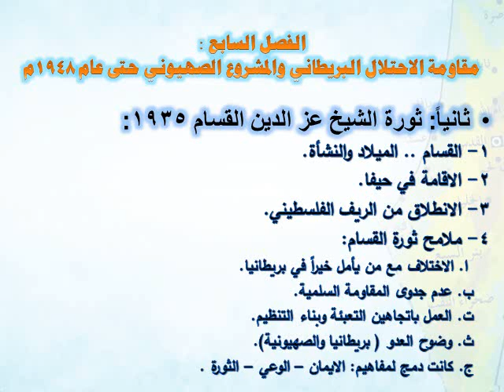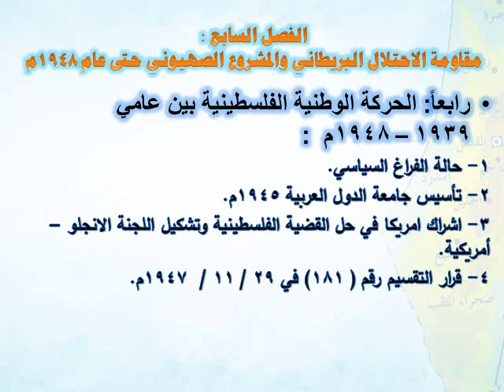مادة الدراسات الفلسطينية المحاضر: د. وليد محمود الأغا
مادة الدراسات الفلسطينية
المحاضر: د. وليد محمود الأغا
المحاضرة السابعة